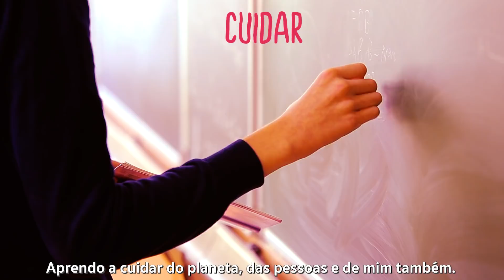A escola é a gente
A escola é muito mais do que um espaço físico: ela é feita de pessoas, com histórias, sonhos e conquistas. Em uma realidade diferente, continuamos ensinando e aprendendo a cuidar do planeta, das pessoas e de nós mesmos. Temos a certeza que, mesmo distantes, nunca ficamos longe! 🙌

Já escutou o nosso novo hit? Confira a música "Conquista e as emoções" com os personagens mais queridos do Brasil

Venha saber mais!